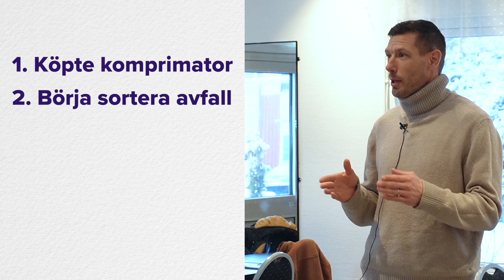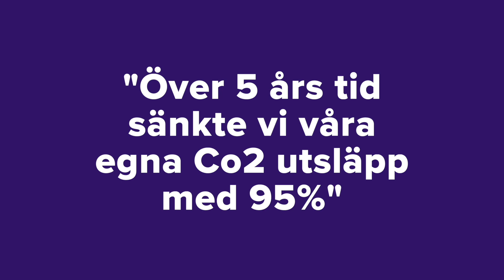Tillväxtfrukost om hållbarhet | feb 2024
Det var deltagarrekord på tillväxtfrukosten den 14 februari då vi bjöd på både på en spaning om kommande lagkrav och insikter från Botkyrkaföretag som redan är igång med sitt hållbarhetsarbete. En klar majoritet av de 40 företagare som deltog på tillväxtfrukosten 14 februari planerar att arbeta mer aktivt med hållbarhet under 2024.

När Christer Otterström tog över Hummeltorp från sin far insåg han direkt att de behöver ställa om hela verksamheten för att ha en affär kvar i framtiden. Sagt och gjort. Idag återvinner de 96%  av allt avfall och har minskat co2 avtrycket med 95% . Läs mer om Hummeltorps hållbarhetsarbete här.

Henrik Rannelid och Anna Kovacs på HI-ND, som levererar skärmlösningar till bl.a. köpcentrum, såg hur nya hållbarhetskrav påverkade deras kunder bestämde de sig för att proaktivt se över sitt eget hållbarhetsarbete. Tillsammans med Almi identifierade de fokusområden och nyckelaktiviteter. De har bland annat valt bort leverantörer från Kina och börjat sälja sitt avfall till Ragnsells. Läs mer om HI-ND’s hållbarhetsarbete här.

Många av er har redan har gjort hållbarhetssatsningar, bland annat solceller på taken, bytt ut belysning, bytt till elbilar, börjat återvinna och kortat transporter tack vare val av lokala leverantörer. Det är fantastiskt, men syns inte alltid på er hemsida eller i era företagspresentationer. Med ökat fokus på hållbarhetsredovisning är det viktigt att ni kommunicerar vad ni redan gör!